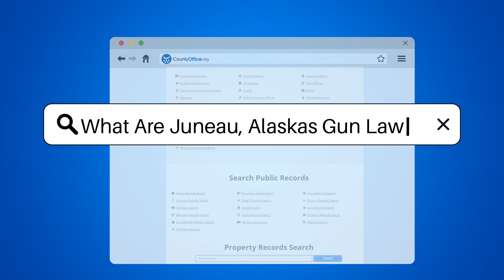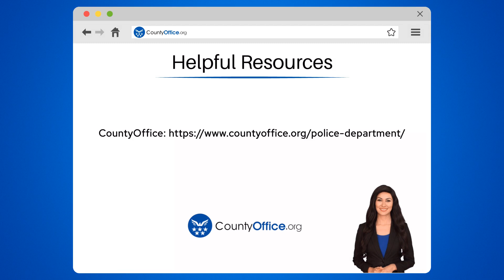What Are Juneau, Alaskas Gun Laws? - CountyOffice.org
What Are Juneau, Alaskas Gun Laws? Have you ever wanted to know about Juneau, Alaska's gun laws? In this video, we delve into the gun laws of Juneau, Alaska, which align with the state's regulations. Alaska boasts permissive open carry laws, allowing individuals to openly carry firearms without a permit. However, a permit is required for concealed carry in the state. Alaska operates as a "shall issue" state for concealed carry permits, ensuring permits are issued if requirements are met. Specific laws govern carrying firearms in certain locations like schools and government buildings, so understanding these regulations is crucial. For comprehensive insights into Alaska's gun laws, we recommend consulting the Alaska Department of Public Safety or seeking legal advice.